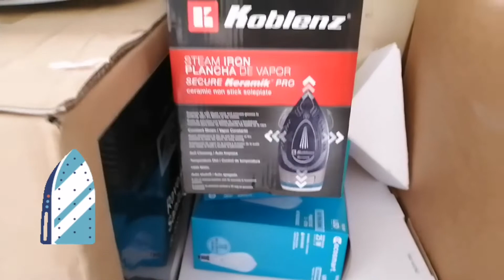Noticias! Sorpresa! y | cambios proyectos en mi hogar | Casa de infonavit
Gracias amigas amigos por su apoyo les deseo un lindo día que Dios les acompañe en sus proyectos en sus vidas.
Un abrazo con mucho cariño para ustedes.

Gracias gracias gracias 😊 por darle clic a mis videos.